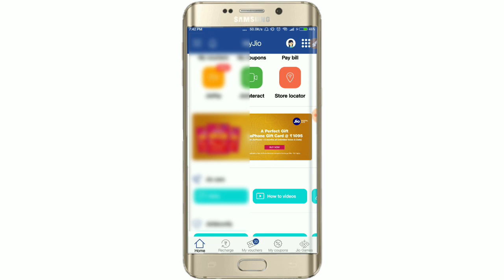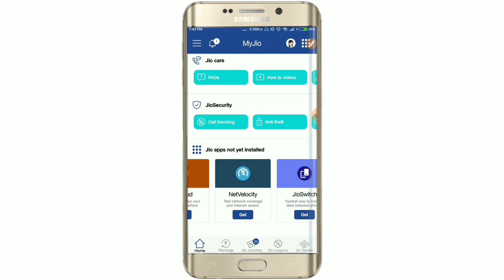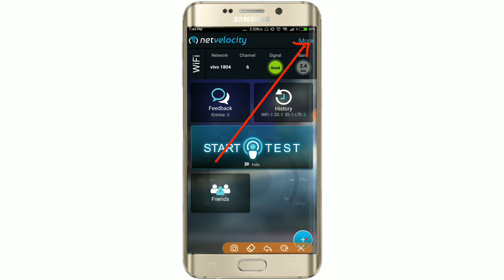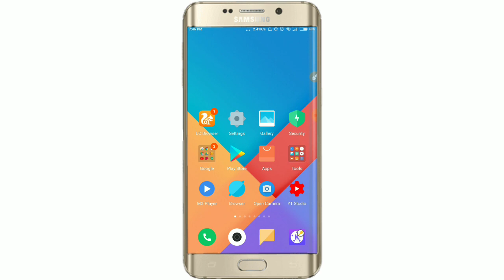Internet ki speed Kaise Badhaye 100% working method !! Bу Hum Se Sikho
Dost aapka bahut bahut Swagat hai YouTube channel Hum Se Sikho mein

Dosto aapko speed Mein bataya gaya hai aap apne internet ki speed Kaise Badhaye a method aapko 100% per Karega agar aap ki jio ki Internet ki speed kam hai to aap usko bahut jyada Bada sakte hain aap kabhi socha bhi nahi hoga ki aap apne internet ki speed Ko Itna Bada sakte hain iss video ko like Kare share Kare channel ko subscribe Kare aur like kare ghantiwala wala button zaroor Dawa De